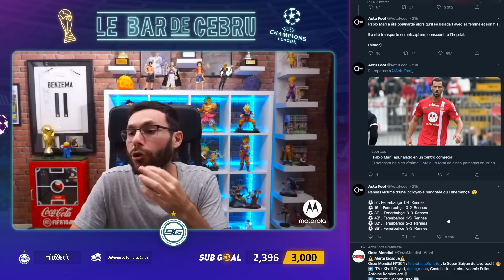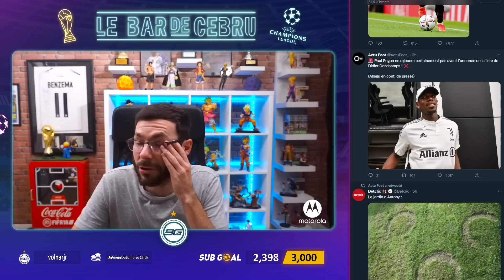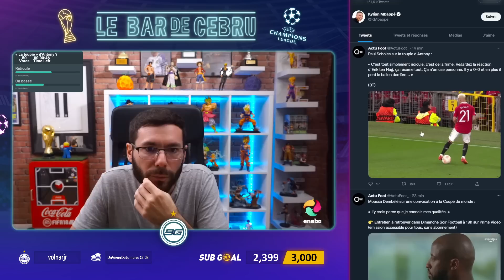⚽️ UN MATCH QUI DONNE LE TOURNIS !